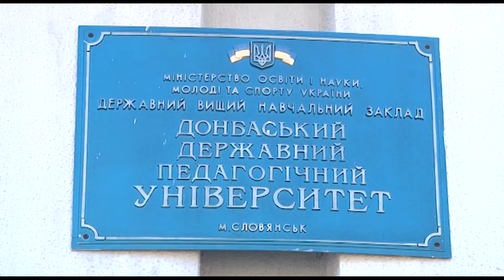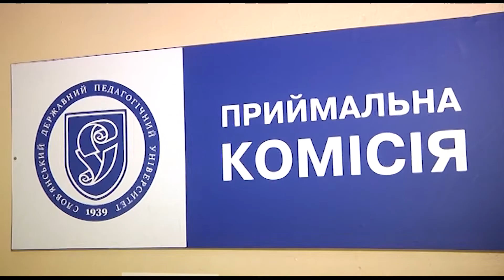14 липня стартувала вступна кампанія у виші. Як вона проходитиме розповіли в ДДПУ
В Україні стартувала вступна кампанія. Розпочалася вона 14 липня, і триватиме в цьому році до 23 липня. Тож, абітурієнти мають встигнути подати документи в заклад, де бажають навчатися. Про нюанси вступу до ВИШів розповіли у Донбаському державному педагогічному університеті.